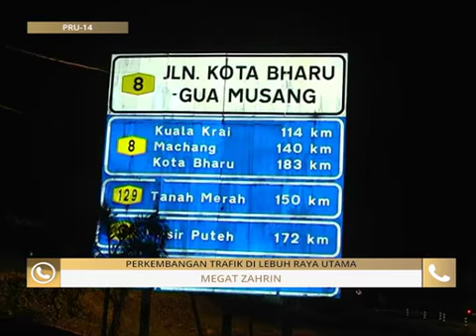Perkembangan trafik di lebuhraya utama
Perkembangan trafik di lebuhraya utama..Sila klik video untuk berita selanjutnya.